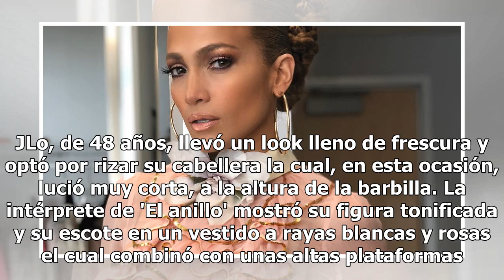Jennifer López lleva el vestido más increíble del verano ¡lo amarás!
Fotografía Agencia AFP Jennifer López está lista para disfrutar de unas espectaculares y relajantes vacaciones en familia acompañada de Alex Rodríguez y los respectivos hijos de la famosa pareja: los gemelos de Jen Max y Emme, de 10 años, y las hijas de Alex, Natasha de 13 años, y Ella de 10.       ...